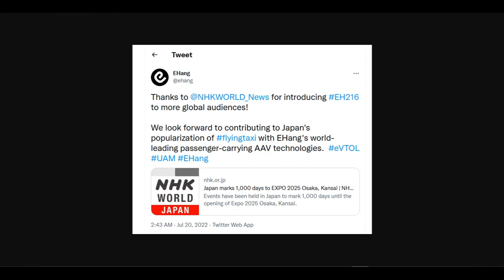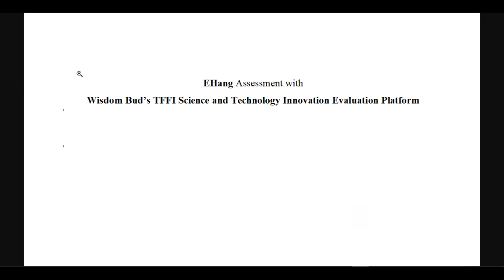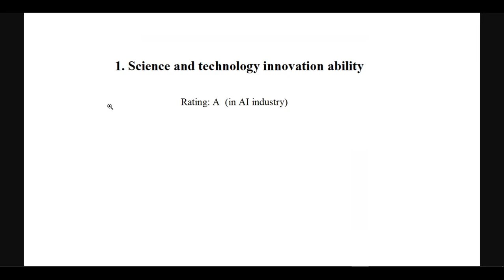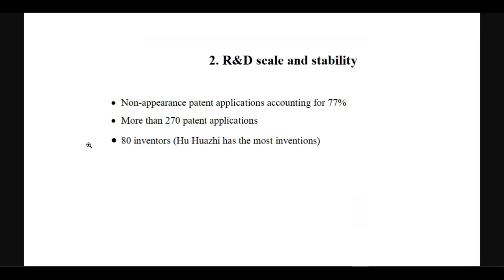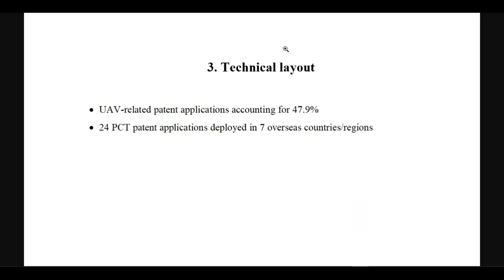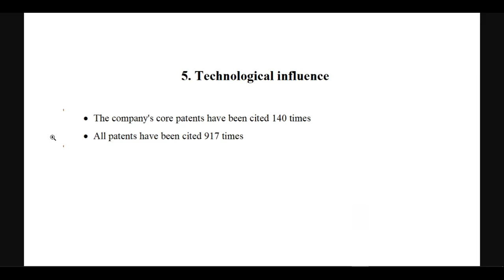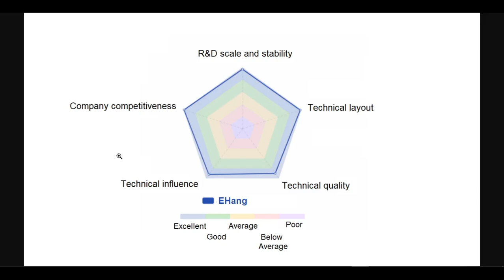EHang: Assessment and Ratings of Its Scientific and Technological Innovations